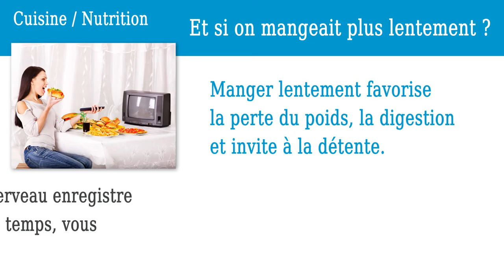Astuce : Et si on mangeait plus lentement?